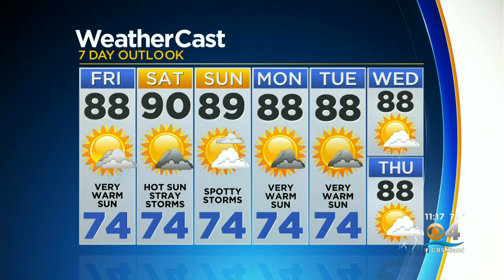CBSMiami.com Weather 4-29-21 11PM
CBS4 Chief Meteorologist Craig Setzer has your Thursday night weather forecast.